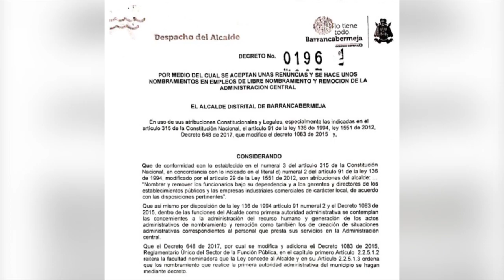Se anunciaron cambios en el gabinete de la Alcaldía Distrital